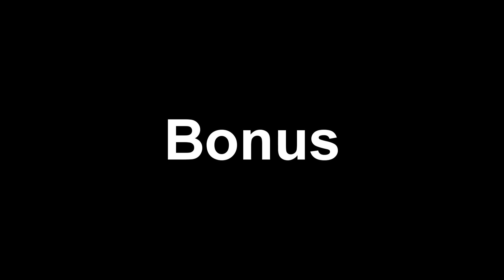War Thunder | Too many Mice on the Ice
PSA: The Ice on Finland breaks if you load too many tanks on it.

●▬▬▬▬▬▬▬▬▬๑۩۩๑▬▬▬▬▬▬▬▬▬▬●
You made it to the bottom, take a virtual cookie.
●▬▬▬▬▬▬▬▬▬๑۩۩๑▬▬▬▬▬▬▬▬▬▬●

This link will always lead to my latest Upload, go watch it now!